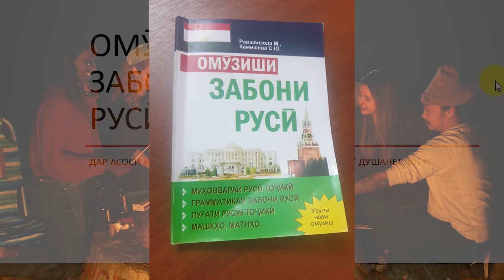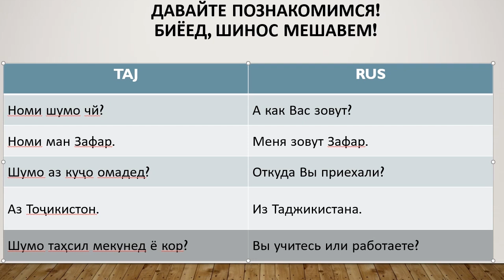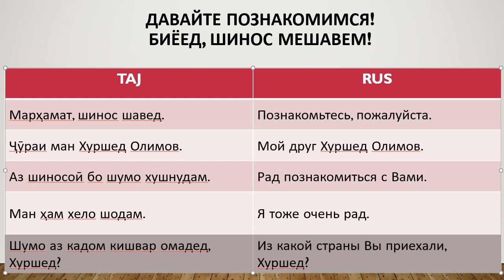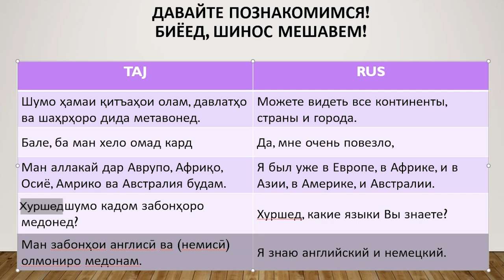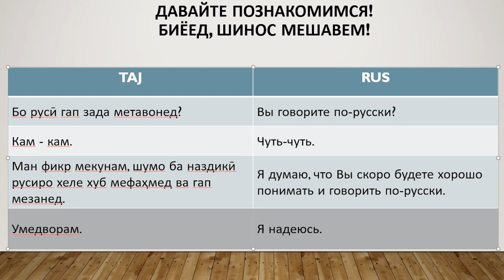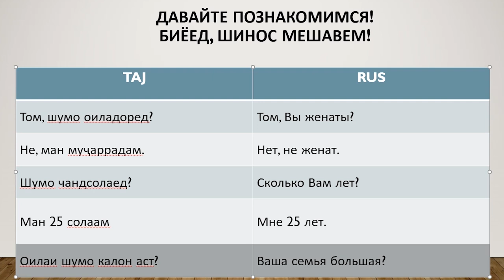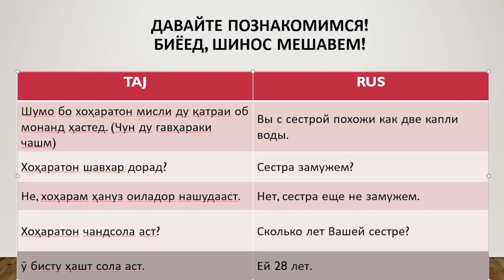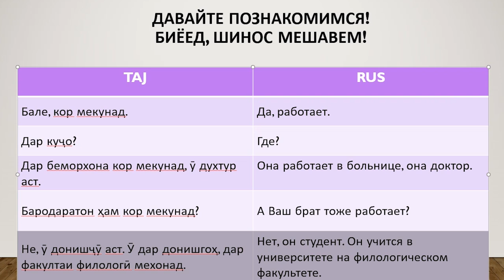Омузиши забони руси - Шиносои. Таджикский язык - Знакомство. Намоиши калон - Большой выпуск 2 в 1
Биёед шинос мешавем.
Давайте познакомимся.

Надеюсь, что видео вам понравилось, и если вам есть, что сказать, то оставляйте комментарии внизу! Умедворам, ки видео ба шумо маъқул шуд ва агар гуфтание шумо дошта бошед шарҳҳои худро гузоред!